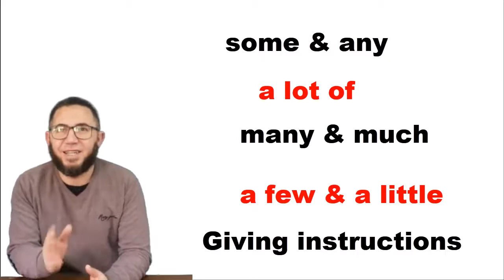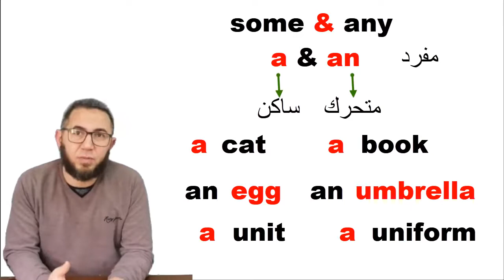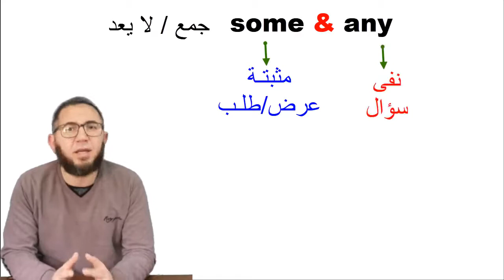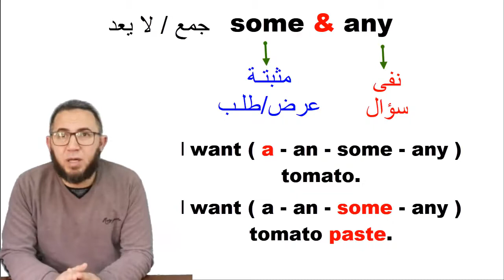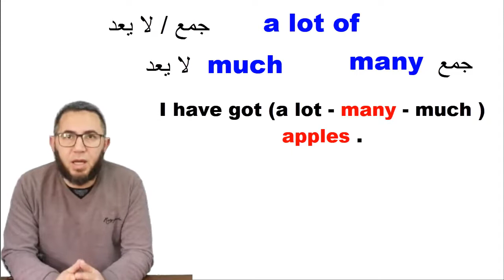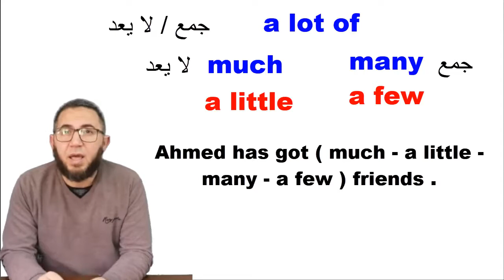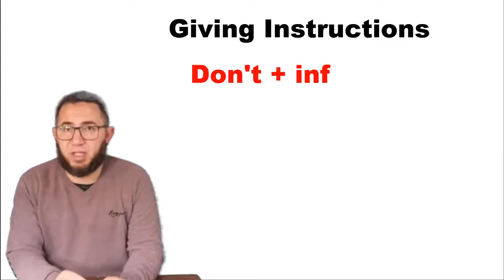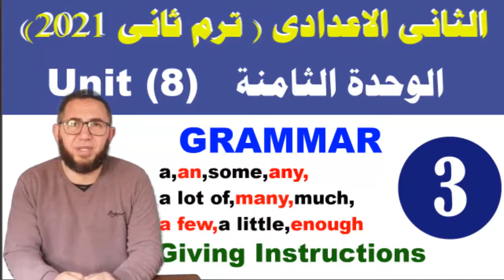الثانى الاعدادى انجليزى ترم ثانى الوحدة الثامنة جرامر